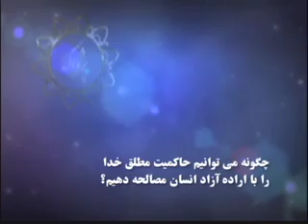اراده آزاد انسان وحاکمیت مطلق خدا